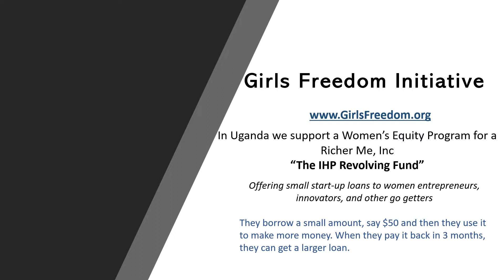Revolving Fund Results 2022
In Uganda, we support a Women’s Equity Program funded by a Richer Me, Inc

This program is offering small start-up loans to women entrepreneurs, innovators, and other go-getters who are determined to change their lives for the better.

The women we support borrow a small amount, say $50 and then they use it to make more money. When they pay it back in 3 months, they can get a larger loan.

Agnes had no income but was known to the health plan as someone of solid character. She took out a small loan for $50 and paid it back in 3 months, then went for a larger loan.

Here's Agnes story. She's a little shy, but a real entrepreneur!